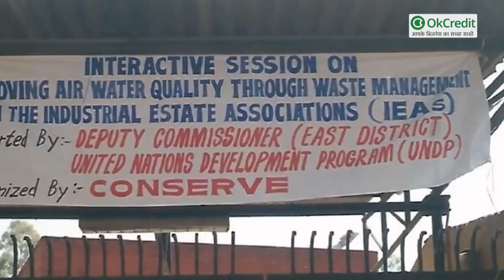समाज सेवा भाव ने दिया पिछड़ों को रोज़गार का अवसर | कहानी Anita Ahuja की | Conserve India | OkCredit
प्रधानमंत्री नरेंद्र मोदी द्वारा शुरू की गई महत्वाकांक्षी योजनाओं में ‘स्वच्छ भारत मिशन’ और ‘मेक इन इंडिया’ जैसे अभियानों में दो बड़े अभियान हैं। जिसके लिए प्रधानमंत्री ने देश के प्रत्येक व्यक्ति को जुड़ने के लिए आमंत्रित किया।
दिल्ली की 'अनीता' और उनके पति 'शलभ' पहले से ही इस अनोखे अभियान से जुड़े हुए हैं। वे प्लास्टिक के कचरे का रीसाइक्लिंग कर एक्सपोर्ट क्वालिटी के सुन्दर प्रोडक्ट्स बनाते हैं। उनकी यह पहल न केवल ‘स्वच्छ भारत’ और ‘मेक इन इंडिया’
योजना को प्रोत्साहित करती है बल्कि हज़ारों कचरा बीनने वालों को रोजगार का अवसर भी देती है। जिससे वो अपनी ज़िंदगी को अच्छा बना सकें।

भोपाल में जन्मी और दिल्ली में परवरिश प्राप्त की एक स्वतंत्रता सेनानी की बेटी अनीता आहूजा ने अपना सारा जीवन समाज की सेवा में लगा दिया। अपने आस-पास कचरा बीनने वालों की दुर्दशा देख उन्हें आइडिया आया कि उनके इस व्यवसाय को उनकी ताक़त बनाकर
वो उन्हें रोज़गार का अवसर दे सकती हैं, समाज में उनकी स्थिति मज़बूत कर सकती हैं। उन्होंने एक उद्योग की शुरुआत की, जिसके तहत कूड़ा उठाने वालों से प्लास्टिक कचरा को एकत्रित कर उससे विश्व-स्तरीय हैंडबैग प्रोडक्ट को निजात किया।

अनिता ने अपने जैसी सोच रखने वाले दोस्तों और परिवार वालों के साथ मिलकर अपने इलाके में कुछ छोटे-छोटे प्रोजेक्ट लेने का निर्णय लिया। उन्होंने एक एनजीओ ‘कंजर्व इंडिया’ की शुरुआत की